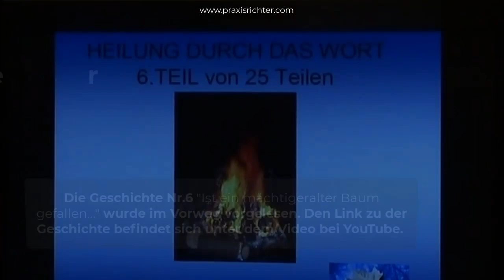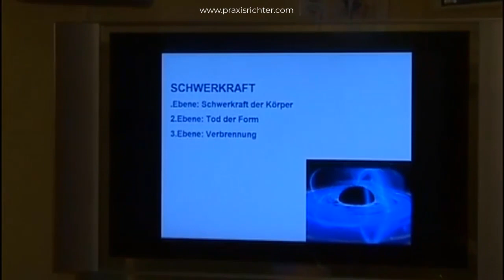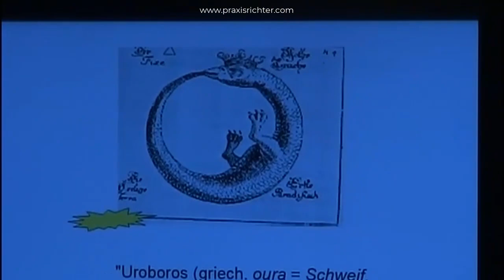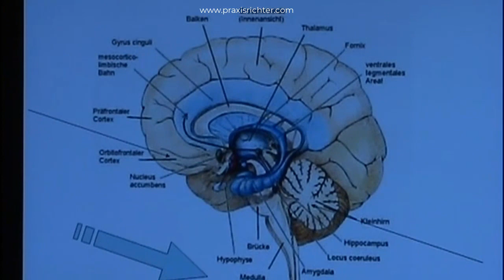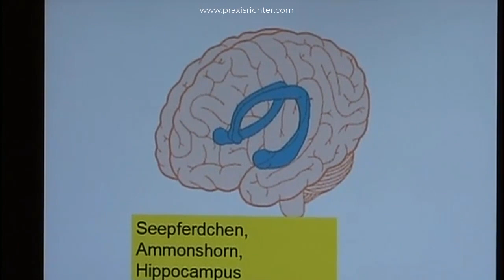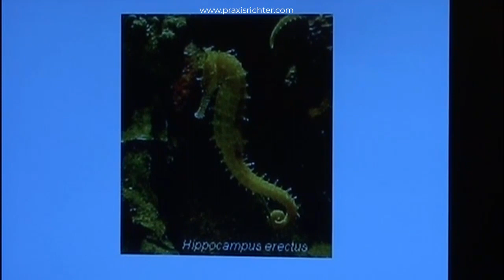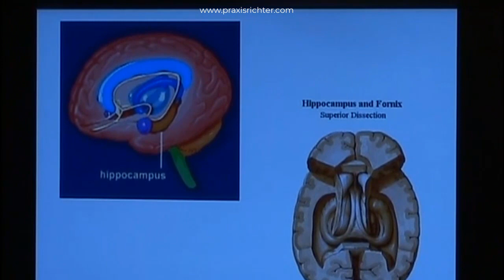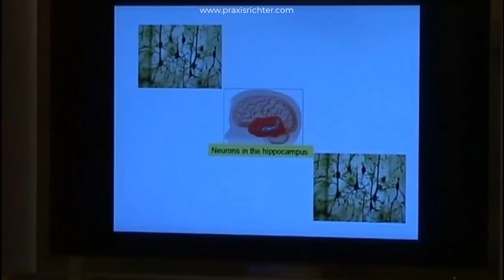Seminar Nr.6 Ist ein mächtiger alter Baum gefallen... Geschichte und Gehirnteil - Doris Richter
AKTUELL wegen der AKTUELLEN KRIEGE
Seminar zur symbolischen Geschichte Nr.6 - Ist ein mächtiger alter Baum gefallen...
DIESES SEMINAR (6): Erläuterung: Konfliktlösung: Gehirnteil: Hippocampus - Erinnerung u. Verarbeitung/Ordnen
6. Geschichte von 25 mythologischen Geschichten zur Entfaltung des menschlichen Bewusstseins und der Kreativität.

▬ Das Seminar ▬▬▬▬▬▬▬▬▬▬▬▬▬▬▬▬▬
In jedem Seminar wird mithilfe archetypischer Symbole eine symbolische Geschichte interpretiert, um die tiefere Bedeutung aufzuzeigen. Dies geschieht in Verbindung mit spezifischen medizinischen Erklärungen. Dabei zielt der Prozess darauf ab, ein gezieltes Gehirnteil bewusst zu aktivieren, um alte Muster und Gewohnheiten aufzulösen.
Dabei werden faszinierende Bilder gezeigt, die auf Präsentationsfolien dargestellt werden, um das Innere unseres Gehirns zu erkunden und zu erläutern. Wir gewinnen anatomische Einblicke und verstehen, wie diese Aktivierung zur Veränderung führt.
Im Rahmen dieser Erfahrung wird ein geeignetes Heilmittel zur Bewusstseinsaktivierung und für die gezielte Aktivierung des entsprechenden Gehirnteils erörtert. Zusätzlich werden Einblicke in die homöopathische Wirkungsweise geboten und der Ansatz für eine vorbeugende Behandlung erklärt.
"Reisen mit dem Ton" – Effektive Befreiung von belastenden Konfliktmustern durch archetypische Bilder und tiefgründige symbolische Geschichten.
Buch: (Heilung durch Sprache – Die Medizin der neuen Ära): Heilung durch das Wort - Bücher Hörbücher DVDs (baum-philosophische-praxis.com)

DIESES SEMINAR (6): Erläuterung: Konfliktthema siehe oben.
Durch das symbolische Bild des Feuers wird das Zusammenwirken der Elemente verdeutlicht. Die Verbindung von Stoffen erzeugt Neues, wie Wasser aus der Vereinigung von Wasserstoff und Sauerstoff. Die moderne Wissenschaft enthüllt die Vielfalt der Elementverbindungen – über 6 Millionen bekannt, ständig wachsend. Die Natur überrascht mit grenzenloser Vielfalt. Unsere Suche nach Verständnis treibt uns voran, doch wir akzeptieren, dass wir nicht alles in uns bewahren können, besonders jene unaussprechlichen Erinnerungen. In ihnen ruht unsere essentielle Wahrheit.
Dieses Wissen vereint fragmentarische Erinnerungen, ähnlich der Verbindung von Wasserstoff und Sauerstoff zu etwas Neuem. Ein alchemistisches Symbol ist der Kreislauf, die verschlingende Schlange oder der geflügelte Drache – darin liegt das Geheimnis des Werdegangs und des Vergehens, die Unsterblichkeit der beseelten Natur. Wenn wir uns von der Dualität lösen, erkennen wir, dass Trennung eine Illusion ist. Das Zusammenspiel erneuert sich unaufhörlich durch Geburt und Tod.

GEHIRNTEIL: Der Hippocampus, im unteren Bereich der Hirnrinde gelegen, stimuliert die Verarbeitung von Informationen. Er trennt Unwichtiges von Bedeutendem und leitet wesentliche Erfahrungen an die Regionen der Großhirnrinde weiter. Hier verknüpfen sich neue und alte Informationen, wodurch etwas Neues entsteht. Dies bildet die Grundlage für neues Lernmaterial, das stetig verfeinert wird und neue neuronale Verbindungen formt. Diese Verbindungen vermischen sich mit dem Bestand der Erinnerungsbänke. Obwohl dies größtenteils unbewusst geschieht, ermöglicht es fortlaufendes Lernen und eine kontinuierliche Weiterentwicklung des Erlernten.

Doris Richter
Praxis für Komplementärmedizin und Naturheilverfahren
Langackerstrasse 11
CH-6330 Cham / ZUG
Sekretariat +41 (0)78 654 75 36‬